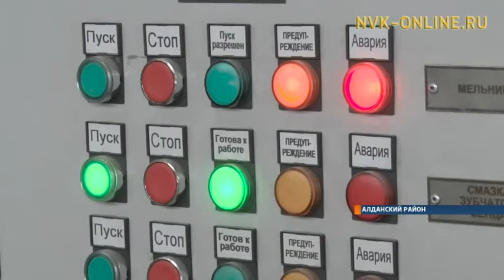Егор Борисов открыл золотоизвлекательную фабрику «Рябиновый»